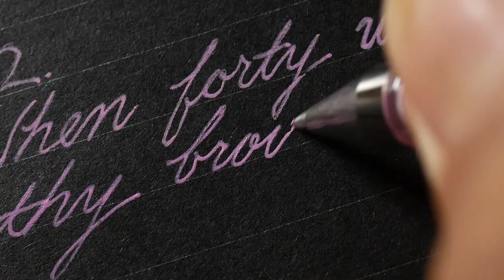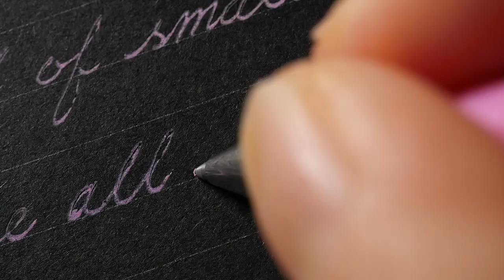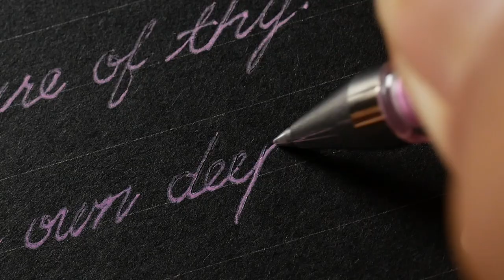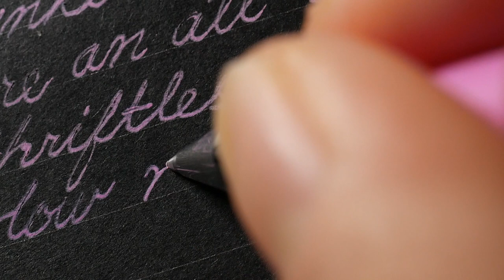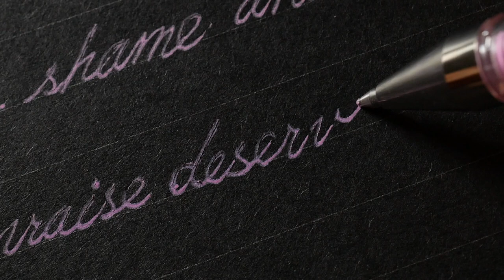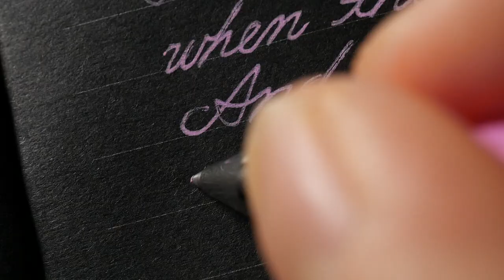ASMR 글씨 쓰는 소리 | William Shakespeare Sonnets 02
- 펜 : 시그노
- 노트 : 동백문구점 프로포즈
- 글씨 : 영어 필기체

Korean handwriting

감사합니다.

덕분입니다.